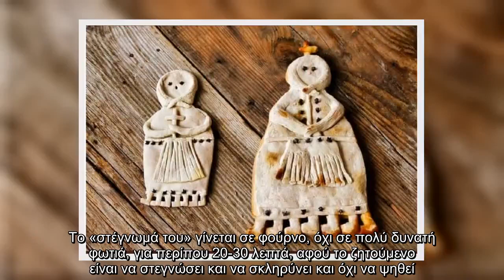Η Κυρά Σαρακοστή έθιμο Τι συμβολίζει και ποια είναι η συνταγή